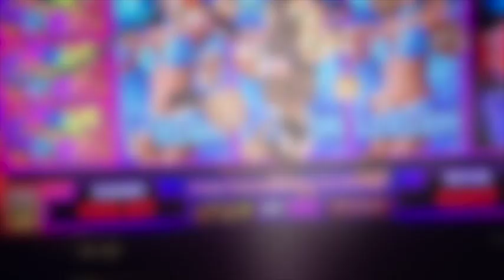** BIG WIN ** Carnival in RIO ** Line Hit ** SLOT LOVER **